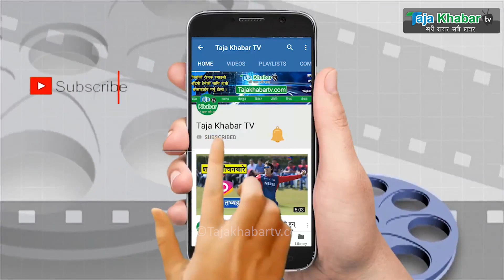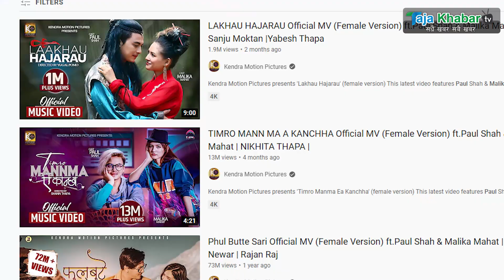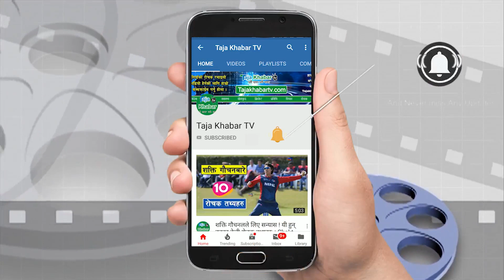जसलाई Paul Shah ले हिट बनाए उनै मल्लिकाले पलसँग फिल्म खेल्न मानिनन् । कारण थाह पाउँदा सबै चकित